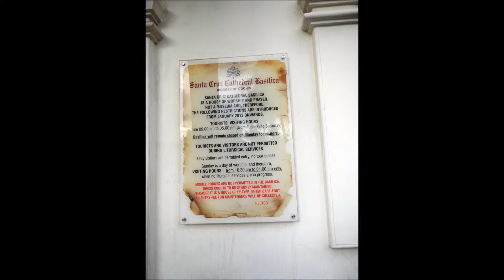Kochi, Kerala, Süd-Indien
Kochi (Malayalam കൊച്ചി Kocci Zum Anhören bitte klicken! [ˈkotʃi] ), früher Cochin, ist eine Stadt im Bundesstaat Kerala im Süden Indiens, an einem Naturhafen der Malabarküste gelegen. Die Stadt hat rund 600.000 Einwohner (Volkszählung 2011), der Ballungsraum insgesamt rund 2,1 Millionen. Damit ist Kochi zwar nur die zweitgrößte Stadt Keralas, aber Zentrum des größten Ballungsraums des Bundesstaates.